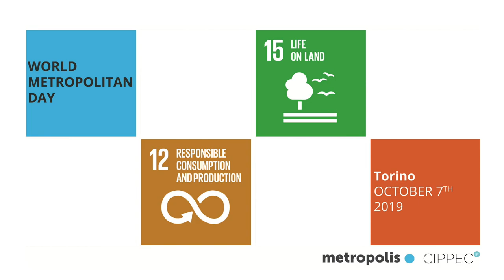World Metropolitan Day: intervista al sindaco di Cumiana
Parco naturale "Monte Tre Denti Freidour", ce ne parla Roberto Costelli.